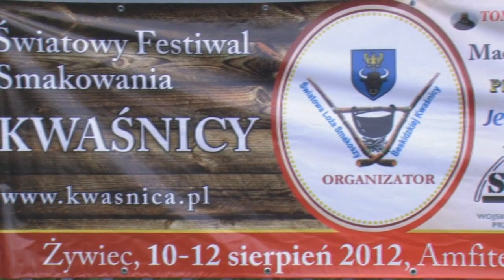Festiwal Kwaśnicy 2012 - 10-12 sierpień - zaproszenie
Już w najbliższy weekend w Żywcu odbędzie się Festiwal Smakowania Kwaśnicy, zaprasza organizator imprezy Barbara Czul